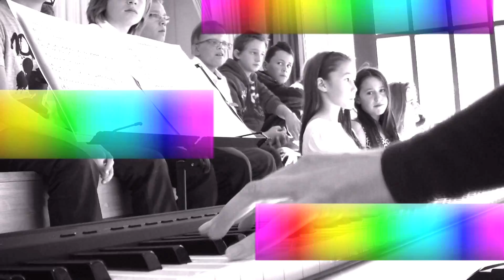LA MI DO LA SI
Unter dem Motto LA MI DO LA SI fand das amo-Lager 2013 der Allgemeinen Musikschule Oberwallis in Obergesteln statt.
Reportage von Willy-Franz Kurth, Kamera: Gérald Ruppen